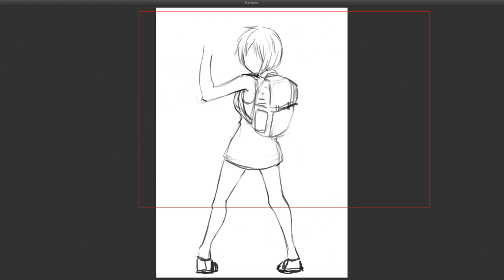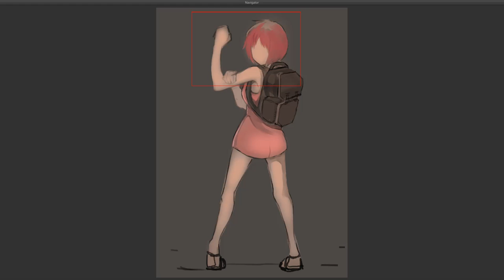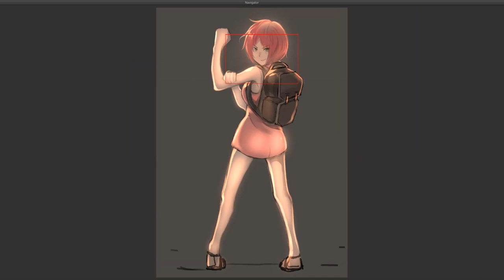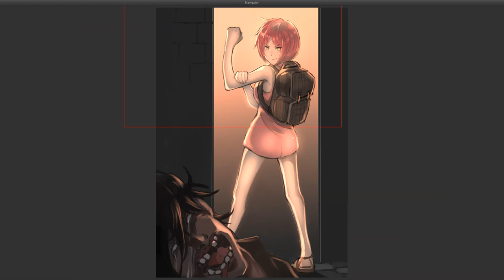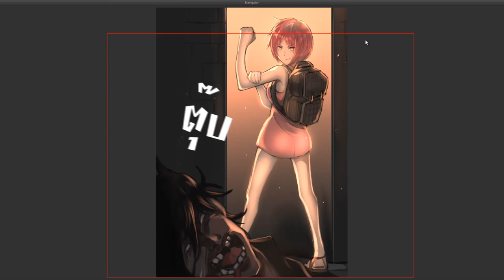SPEED PAINT illustration 2 [Pr.Artwork]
● สื่อติดต่อสือสาร
● ありがとう　ございます。
● Thankyou
● ขอบคุณคับ